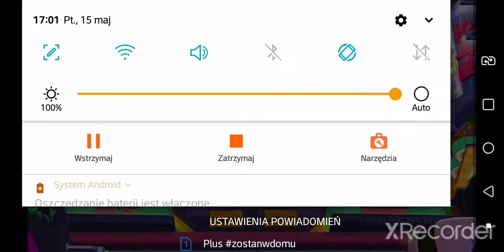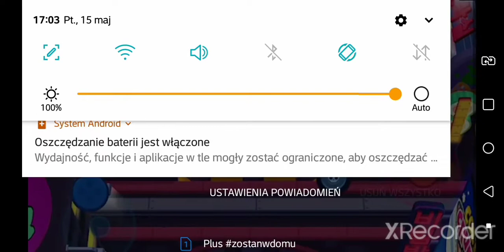PANDA GAMING-GAMES GRY